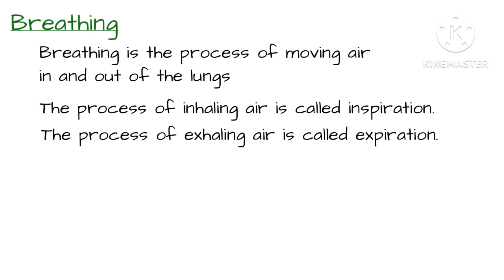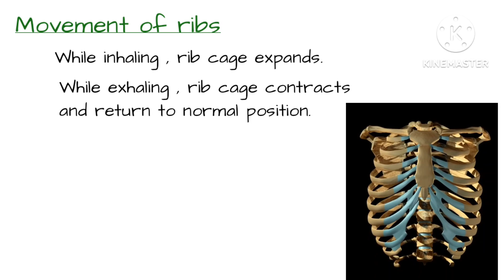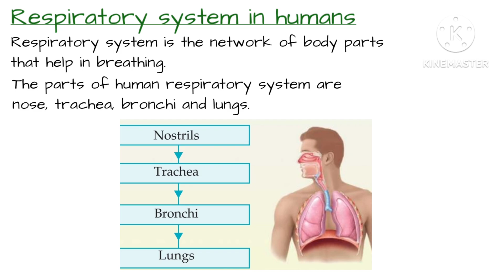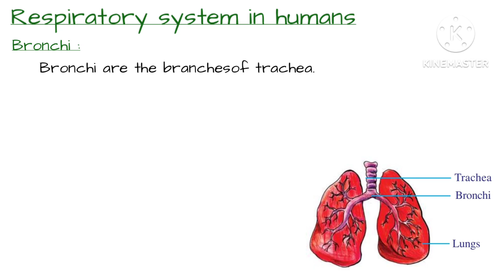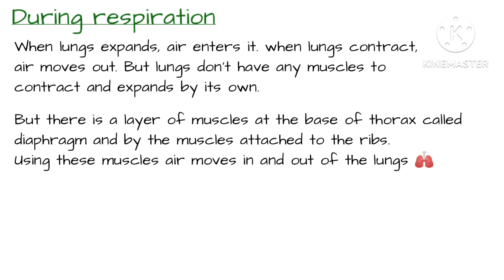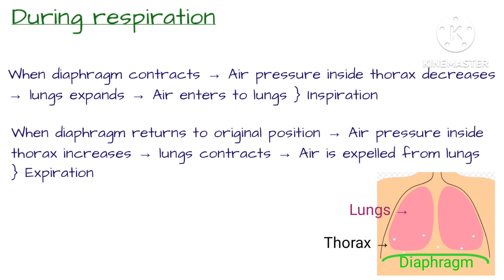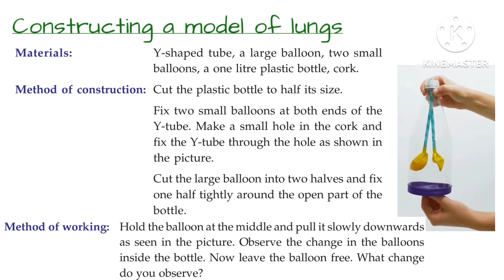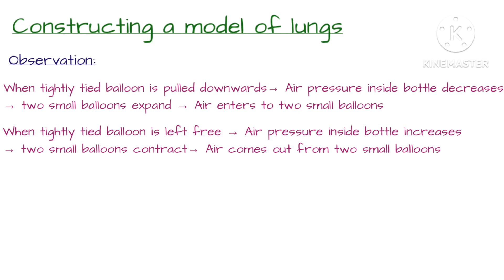class 7 basic science bs chapter 8 breath and blood of life page104 kerala syllabus scert part 1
This video is about class 7 basic science bs chapter 8 breath and blood of life page 104 scert kerala syllabus part 1

1) class 7 basic science chapter 8 page 104
2) STD 7 bs chapter 8 page 104
3) basic science class 7 chapter 8 page no 104
4) 7th standard bs chapter 8 page 104
5) breath and blood of life class 7 chapter 8 page 104
6) class 7 bs chapter 8 kerala syllabus page 104
7) breath and blood of life chapter 8 question answer page 104
8) class 7 bs page number 104
9) breath and blood of life class 7 part 1
10) breath and blood of life 7th class page 104
11) 7th class maths chapter 8 page 104
12) class 7 breath and blood of life page 104
13) class 7 bs chapter 8
14) class 7 basic science part 1
15) class 7 bs breath and blood of life page no 104